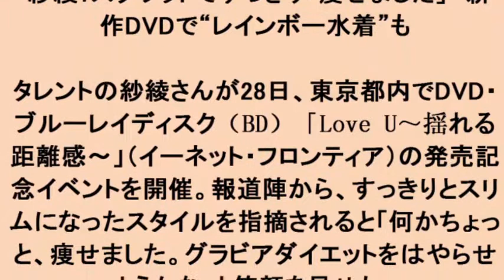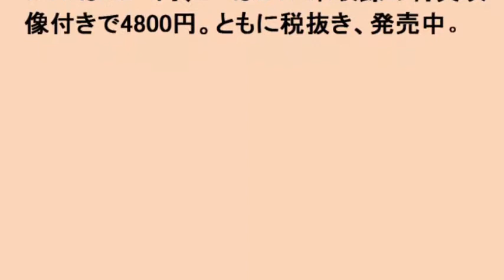紗綾：スクワットですっきり「痩せました」 新作DVDで“レインボー水着”も